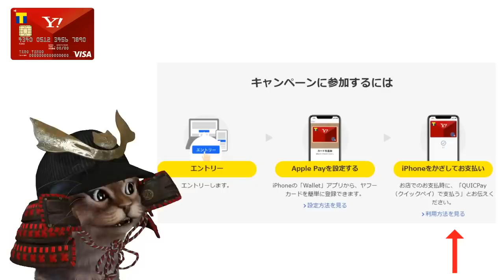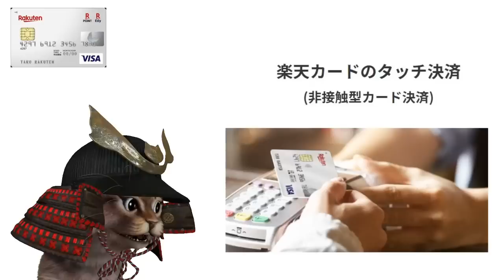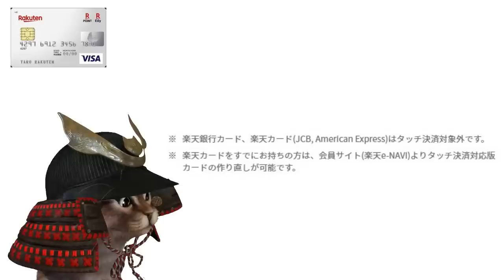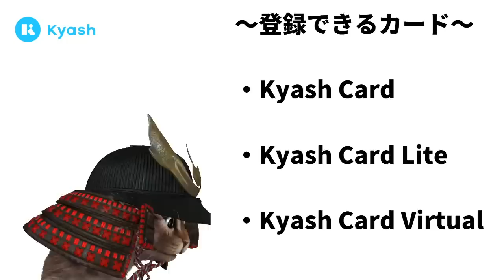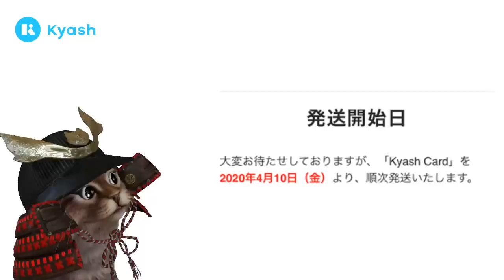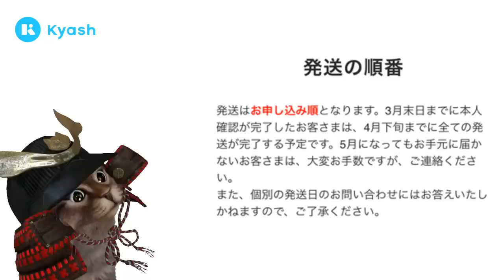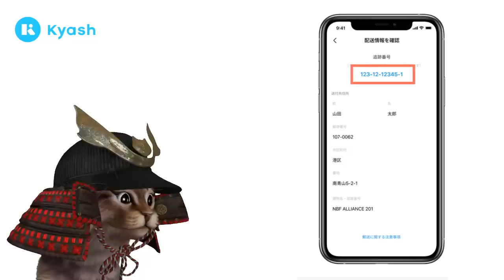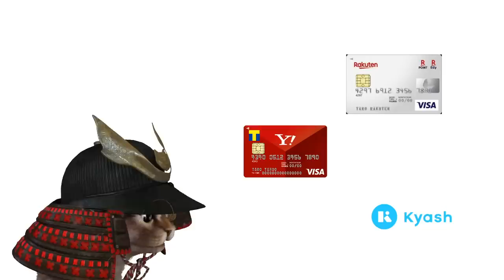KyashがQUICPAY決済でも還元の対象に・4/10から順次発送開始！ヤフーカードや楽天カードなどの情報を解説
【PR】 ヤフーカード×Tポイント(ApplePay)

使用機材
マイク：Rode NT1A
キャプチャーボード：I-O DATA GV-USB3
オーディオインターフェース：YAMAHA AG03